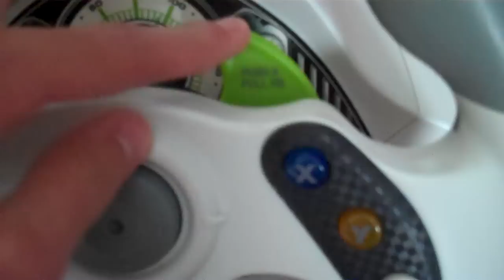Madcatz MC2 Xbox 360 racing wheel review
Overall a great wheel! I'd give it a 9/10! I will have a gameplay video out soon!